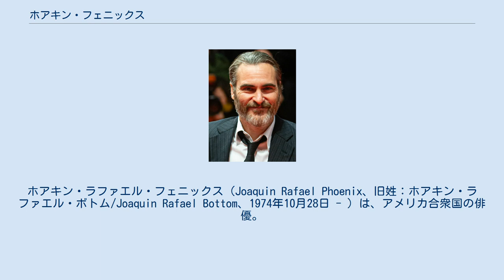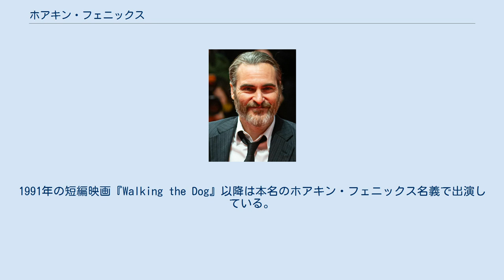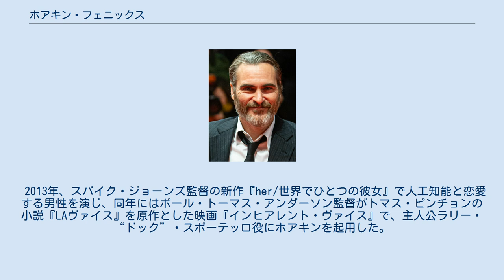ホアキン・フェニックス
ホアキン・ラファエル・フェニックス（Joaquin Rafael Phoenix、旧姓：ホアキン・ラファエル・ボトム/Joaquin Rafael Bottom、1974年10月28日 - ）は、アメリカ合衆国の俳優。
かつてはリーフ・フェニックス（Leaf Phoenix）の芸名で活動していた。
早世した兄リヴァーや姉レイン、妹サマーと同様に子役からキャリアをスタートした。
8歳の時にテレビドラマでデビュー。
ハリウッドきっての個性派・実力派俳優であり、アカデミー賞、ゴールデングローブ賞、カンヌ国際映画祭、ヴェネツィア国際映画祭をはじめ多くの主演男優賞を受賞している。
 プエルトリコのサンフアンにて生まれる。
父ジョン・リー・ボトムはカリフォルニア州フォンタナ出身の元カトリック教徒で、その後宗教団体「神の子供たち(Children of God)」の宣教師になっていた。
ボトム家はイングランド系、ドイツ系、フランス系の祖先を持っている。
母アーリン・シャロンはニューヨーク市ブロンクス出身の東欧系ユダヤ人（ハンガリー系とロシア系のハーフ）で、同じく宣教師として活動していた。
 1969年、両親は結婚時に「神の子供たち」に入信し、熱心な信徒として活動した。
ホアキンがプエルトリコという土地で生まれたのも同団体のコミュニティが南米に形成されていたからで、特に祖先の出自などとは関係ない。
後に兄のリヴァー・フェニックスは幼少時に目撃した同団体の腐敗と異常性を告発しているが、1978年に両親も信仰心を失って団体を離脱した。
一家は新しい生活の為にフェニックスという名字に改名してアメリカに戻り、まだ4歳だったホアキンは生まれ故郷から引き離されている。
 アメリカに戻った一家だったが、生活基盤を失った状態では貧困に苦しむより他になかった。
両親は共働きで生活費を工面しようとしたが5人兄妹を育てるのは苦しく、兄妹も街頭に出て歌や演奏を行って金銭を恵んで貰う日々を送った。
そんな折に兄妹の一人が子役を探していたスタジオの社員からエキストラとして雇われ、CMに出演する機会を得た。
これを契機に兄妹はそれぞれ子役から芸能界への道を進むが、ホアキンは子役に進む兄妹達と距離を置いて父と南米を回る旅に出ていた。
このような経緯もあり幼少期は流暢なスペイン語を話したと言われているが、2006年のインタビューではほとんど忘れて話せないと語っている。
 1982年、自らも俳優の道に進む決意を固め、リーフ・フェニックス名義でデビューし、兄が出演していたテレビドラマシリーズで初演を果たしている。
映画初出演は1986年の『スペースキャンプ』で、翌年には『ラスキーズ』で初主演を務めたが、1989年の『バックマン家の人々』への出演をもって子役としての活動を休止した。
後のインタビューでこの時の活動休止の理由について「似たような役のオファーばかりだったから」と述べている。
1991年の短編映画『Walking the Dog』以降は本名のホアキン・フェニックス名義で出演している。
 1993年に兄リヴァー、姉レインとともに当時ジョニー・デップが所有していたナイトクラブを訪れたが、そこで兄が麻薬の大量服用で死亡する事件が起きる。
事件現場にも居合わせていたホアキンが平静さを失って救急隊員に電話している通話記録が繰り返しテレビで放映され、マスコミの過剰な取材攻勢に嫌気が差して一時的に映画界から距離を置いた。
翌年に友人の薦めで俳優に復帰し、ガス・ヴァン・サント監督の『誘う女』（1995年）やオリバー・ストーン監督の『Uターン』（1997年）などで憂鬱な雰囲気を持った青年を演じた。
また『秘密の絆』（1997年）では再び主演を務めた。
 2000年公開の『グラディエーター』で、リドリー・スコット監督から主役の宿敵であるローマ皇帝コモドゥス役に抜擢され、主演のラッセル・クロウに一歩も引かない演技を見せた。
同作でアカデミー賞やゴールデングローブ賞など名立たる映画賞の助演男優賞にノミネートされ、個性派俳優としての知名度を確立した。
その後も『サイン』（2002年）、『ホテル・ルワンダ』（2004年）、『ヴィレッジ』（2004年）などの話題作に出演を続ける.。
またその間には『ブラザ...